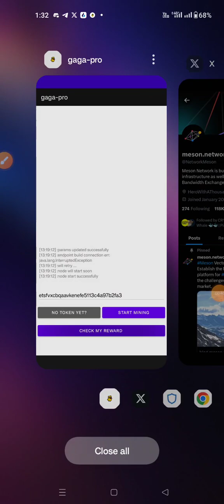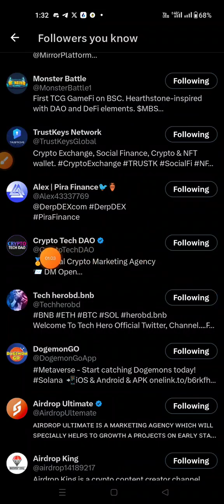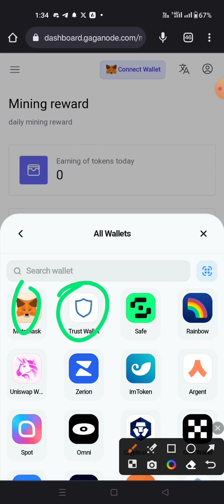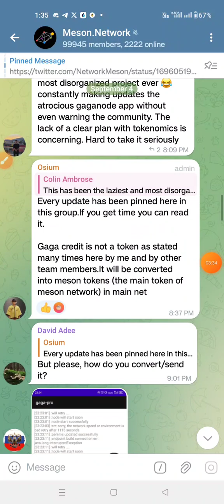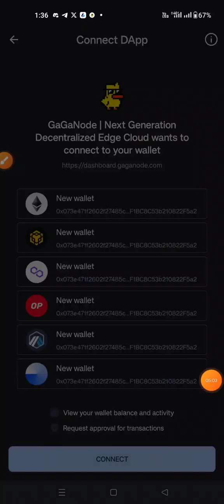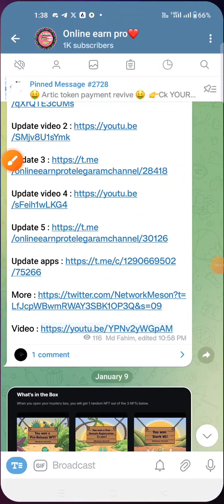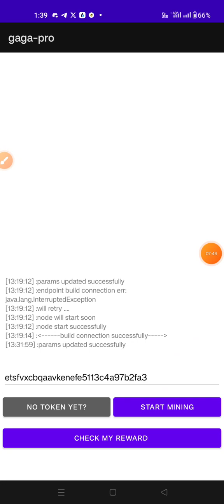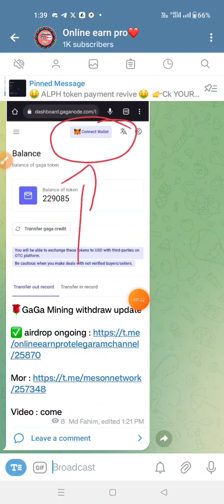GaGa Mining withdraw update। connect your metamask wallet। 500$ profit soon। best income 2023।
2)...airdrop link ::

3)...airdrop link ::

4)...airdrop link ::

5)...airdrop link ::

6)...airdrop link ::

7)...airdrop link ::

8)...airdrop link ::

9)...airdrop link ::

10)...airdrop link ::

11)...airdrop link ::

12)...airdrop link ::

13)...airdrop link ::

14)...airdrop link ::

15)...airdrop link ::

16)...airdrop link ::

GaGa Mining withdraw update। connect your metamask wallet। 500$ profit soon। best income opportunity 2023।

tnx